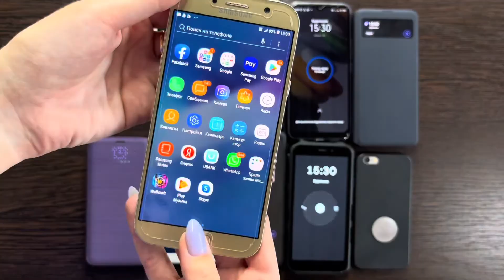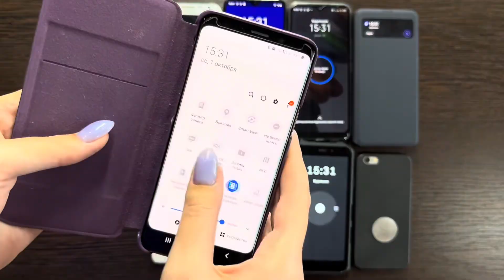New Timer/Alarm Clock Sound/Vibration Different phones Honor/Alcatel Miui